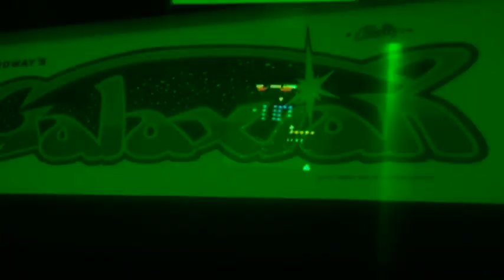Hard Puncher Sábado Nostálgico Fliperamas dos anos 80s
Hard Puncher foi produzido pela Konami em 1988.

Outras máquinas fabricadas pela Konami durante o período em que Hard Puncher foi produzido incluem '88 Games, Akumajou Dracula, Checkered Flag, Contra (PlayChoice), Crazy Cop, Hyper Crash, vs. Top Gun, Typhoon, Trick Trap e Track & Field (PlayChoice).

Um bom jogo de boxe onde você pode treinar entre as lutas para melhorar sua velocidade, força e resistência para a próxima luta.